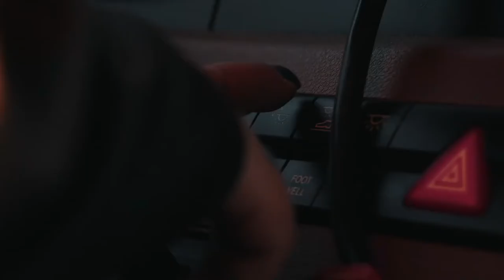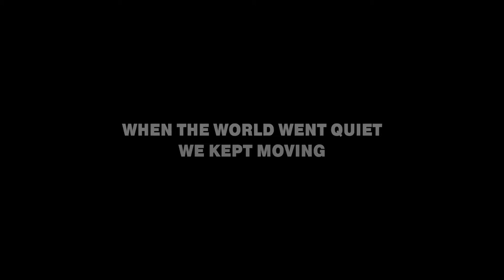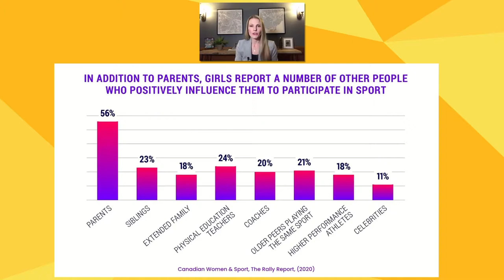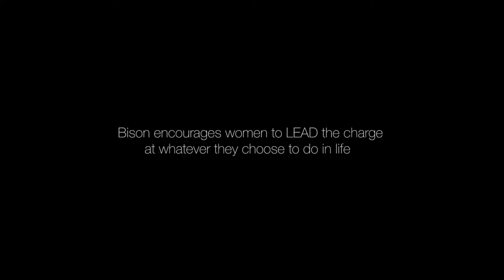2021-2022 Bison Transport Sport LeadHERship Series | Role Models: Who They Are and Why They Matter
Young girls are over three times more likely to participate in sport if they have parents who are in sport compared to girls whose parents are not involved in sport. While research shows that it is particularly important to have same-gender role models, other influencers can have a profound impact on these young athletes and how they view themselves and their chosen sport.

Women in influential positions can challenge stereotypes about gender in leadership and can offer diverse insight and advice to other girls and women based on their own experiences.

Our guest speakers for the session are Executive Director at Speed Skating Manitoba Elizabeth Derraugh, regional and national diving coach Dallas Ludwick, and former-national-team-fencer-turned-coach Daria Jorquera Palmer.